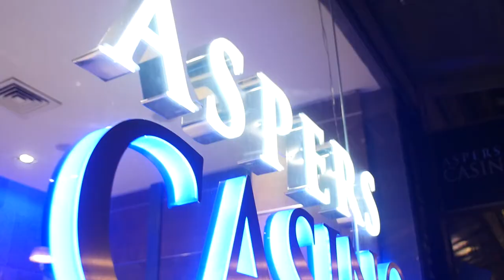The WPT is heading to 888poker WPT500 London at Aspers Poker Stratford.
Check us out on Instagram